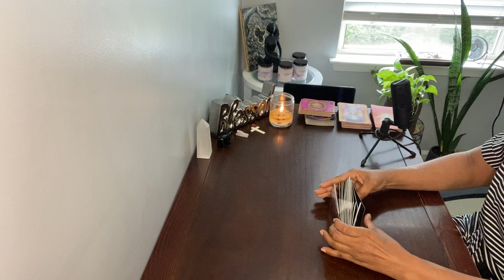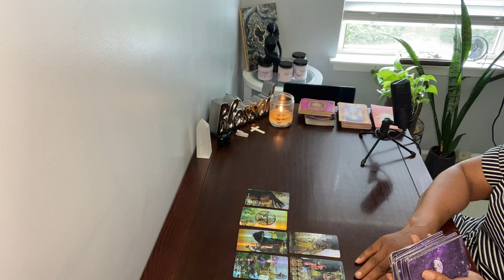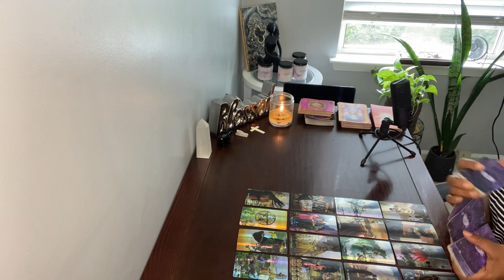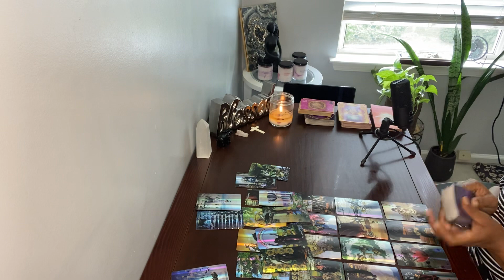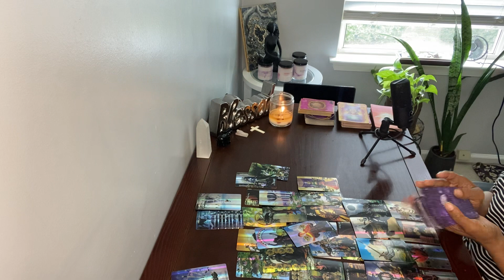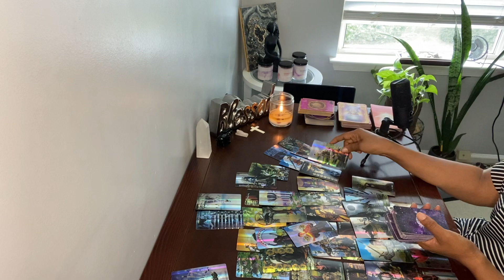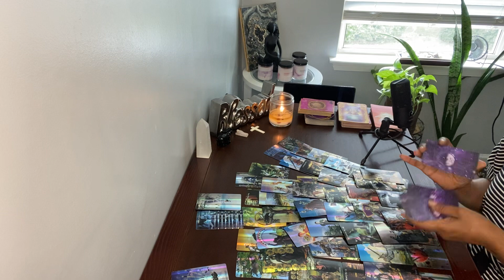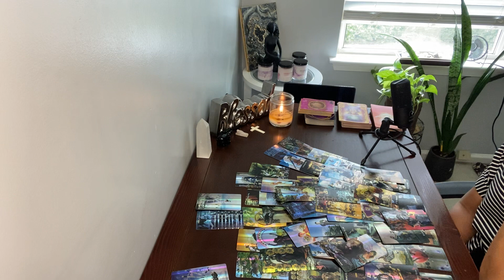PISCES ♓️ YOU CREATED UR OWN KARMA BY JUMPING INTO RELATIONSHIPS WITHOUT ANY RHYME OR REASON